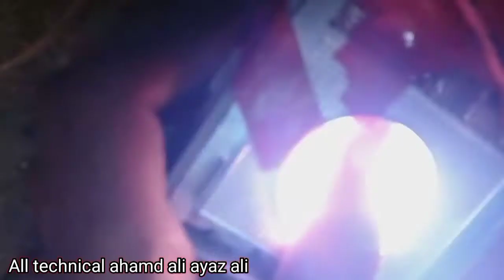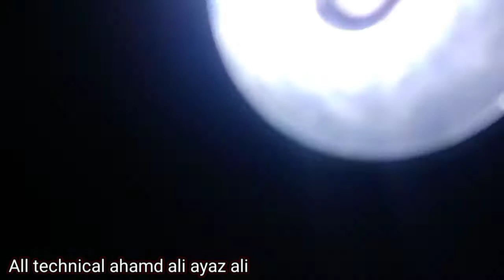Li-Fi project | How to transmit data with light | Best School science project | All technical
project | How to transmit data with light | Best School science project | All technical ahamd ali ayaz ali YouTube channel

all technical ahamd ali ayaz ali YouTube channel

- Latest Technology Transmit Data With Light Experiment - In Hindi

لی فائی پروجیکٹ | روشنی سے ڈیٹا منتقل کرنے کا طریقہ | بہترین اسکول سائنس پروجیکٹ | تمام تکنیکی

lifi
free

LI-FI project : How to transmit data with light

LiFi project | How to transmit data with light | Best School science project | All technical

Wi-Fi dongle

free free

free net

free new
internet
internet data free

zong internet free
sab kuchh f
10 advisory

10 advisory

WhatsApp voice change

TOP 5 Best Hollywood Action Adventure Movies Dubbed in Hindi All Time Hit || Best Action Movies

how to make lifi project || how to make li fi device at home

Wi-Fi antenna